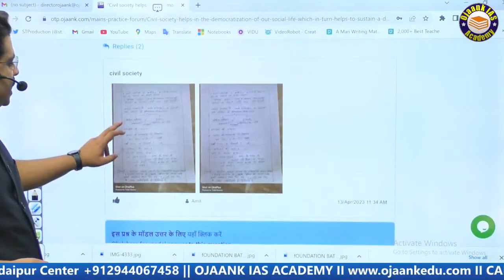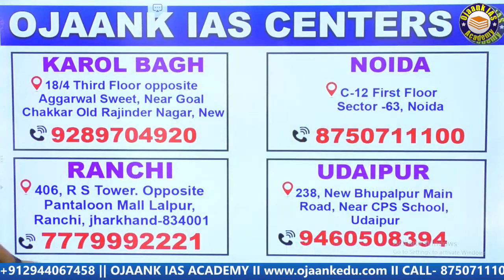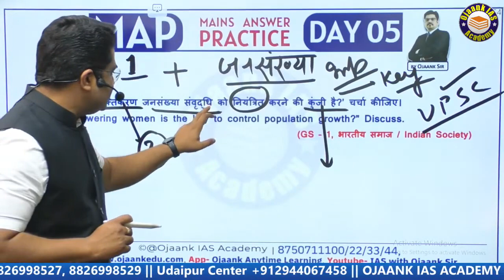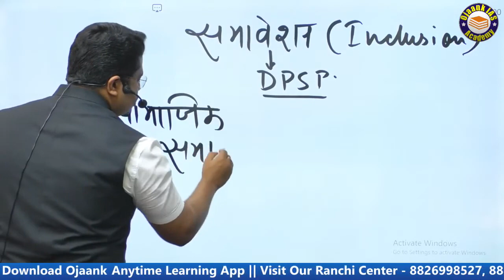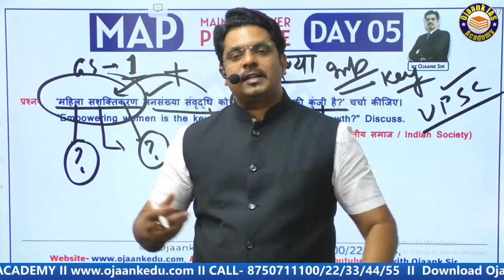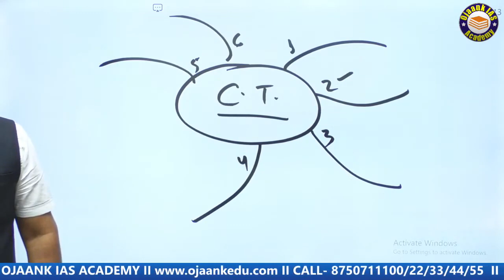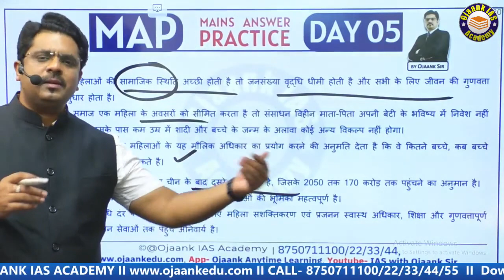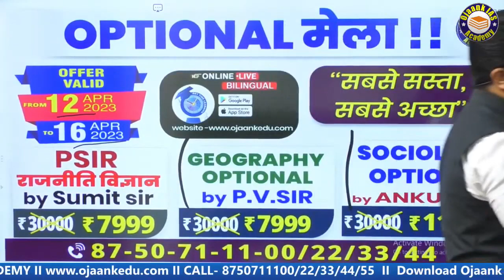UPSC की तैयारी करने वाले Answer Writing की Practice कैसे करें OJAANK SIR - HOW TO CRACK IAS 2024 -25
UPSC की तैयारी करने वाले Answer Writing की Practice कैसे करें OJAANK SIR - HOW TO CRACK IAS 2024 -25 / खुल गया UPSC मुख्य परीक्षा पास करने का राज टॉपर्स लिखते हैं ऐसे उत्तर | Answer Writing kaise kare | upsc answer writing practice for beginners | upsc answer writing practice  @ojaanksirlive